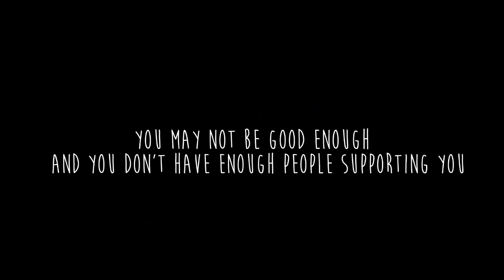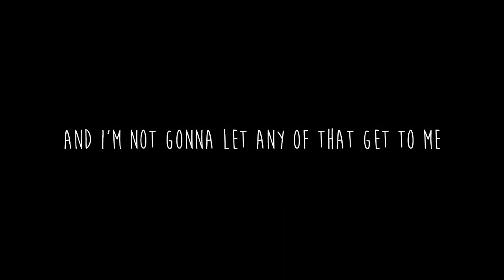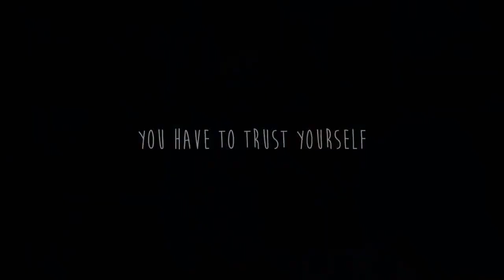Laura Dahlmeier - I'm still me